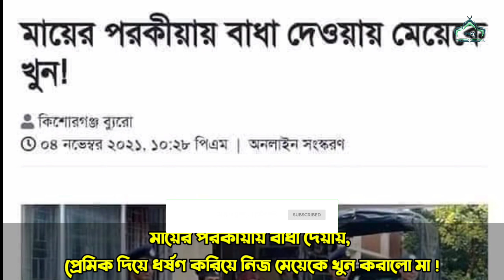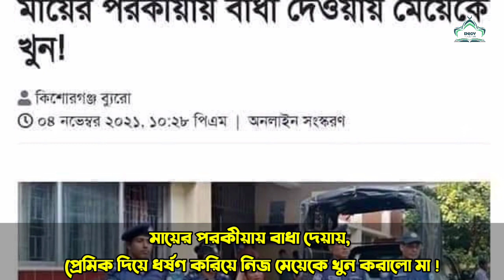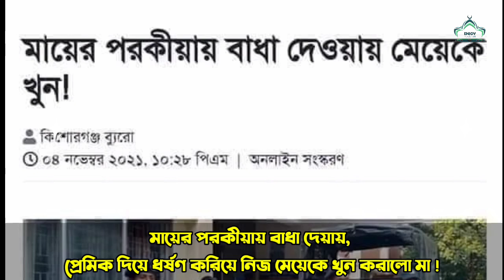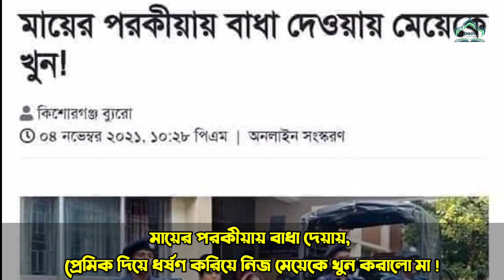পরকীয়ায় বাধা দেয়ায় নিজ মেয়েকে প্রেমিক দিয়ে ধ'র্ষ'ণ করিয়ে খু'''ন করল মা😭😭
মায়ের পরকীয়ায় বাধা দেয়ায় নিজ মেয়েকে অন্যায় ভাবে প্রেমিক দিয়ে ধ''র্ষ'''ণ করে শেষ করে দিল আপন মা।

এমন কঠিন বেদনাদায়ক ঘটনা যা আপনি শুনলে অবাক হয়ে যাবেন যা কল্পনাও করতে পারবেন না এমন কাজই করেছে আপন মেয়ের সাথে এই দু''''শ্চরিত্রা মা।

বিস্তারিত জানতে সম্পূর্ণ ভিডিও শুরু থেকে শেষ পর্যন্ত শুনুন এবং শেয়ার করে দিন।